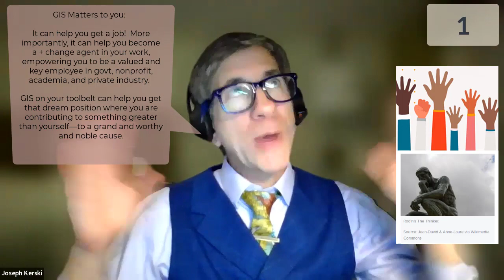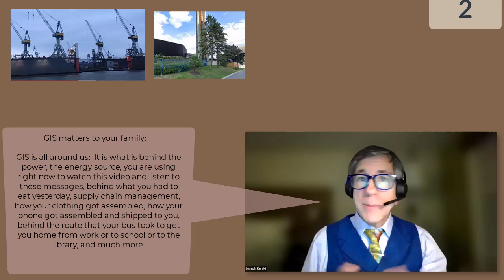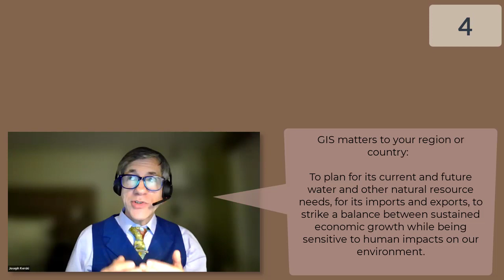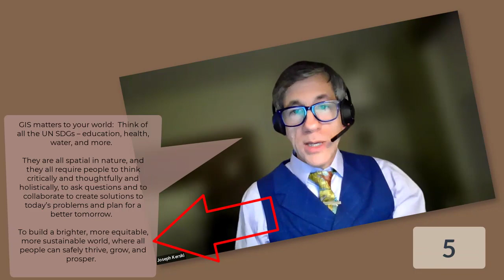5 reasons why GIS matters and 5 scales in which it matters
5 reasons why Geographic Information Systems matters and 5 scales in which it matters:  To you, your family, your community, your region or country, and your world.